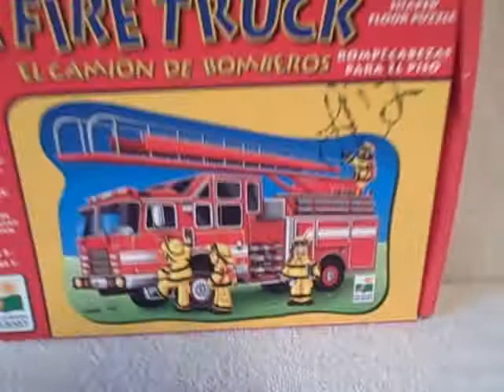Big Fire Truck Jigsaw Puzzle used Box Rough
For sale a used 30 piece jigsaw puzzle. Puzzle is in real good shape but box is rough. This item is for sale.
PUZZLE TYPE : The Learning Journey
NUMBER Of PIECES : 30
MEASUREMENTS : 15 inches (38.1 cm) by 21 inches (53.34 cm)
TITLE : Big Fire Truck
AGE GROUP : 3+